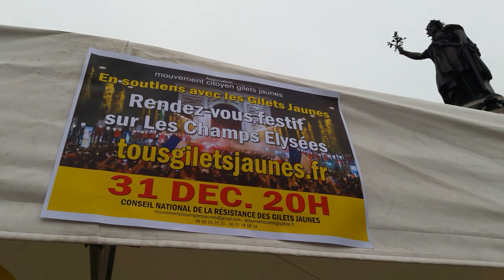Manifestation Gilets Jaunes Paris République 29 décembre 2018 #27 Acte7 Tous sur les Champs le 31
Tous sur les Champs le 31 - Manifestation Gilets Jaunes Paris République 29 décembre 2018 #26 Acte7 Rendez-vous festif sur les Champs Elysées le 31 décembre 2018 - video samedi 14h54 Paris Republique GiletsJaunesGo - Manifestation Gilets Jaunes Paris Republique 29 décembre 2018 Acte7 Place de la République - Vivre Oui Survivre Non Tous Gilets Jaunes @OfficielGilet - giletsjaunes @17Novembre2018 @GiletsJaunesGo @GiletsJaunesFr_ 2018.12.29 Macron démission Les citoyens constituants RIC Référendum d'Initiative Citoyenne - video mariepanic mariepanic2 @mariegendron @anne_hoa